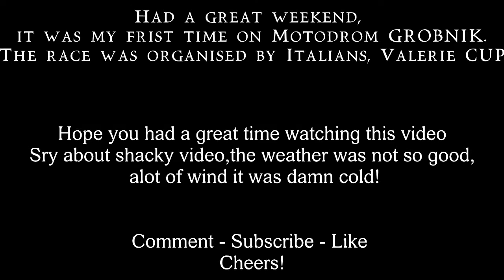SportBike RACING | Grobnik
My first visit to Grobnik Autodrom Croatia
This was great weekend with friends, actually 2 of my friends have been competing this weekend, you'll see RedWhite Yamaha r6 and LimeGreen R6!

It was great experience, had awesome ticket to be close to track, but had some tough fight with wind so the fotage is not so good, sry 'bout that.